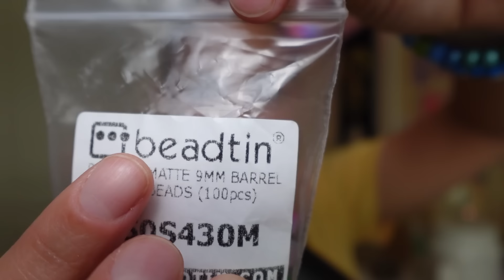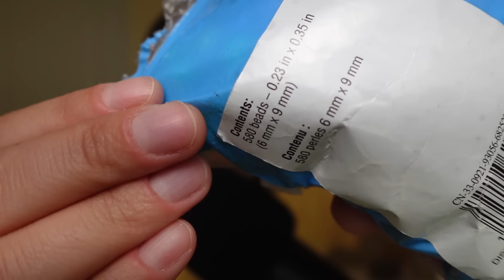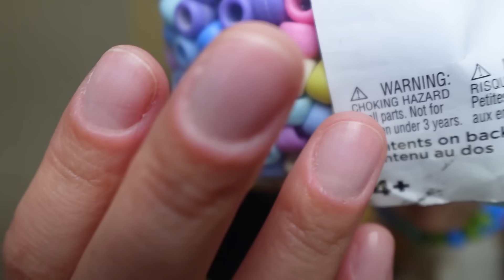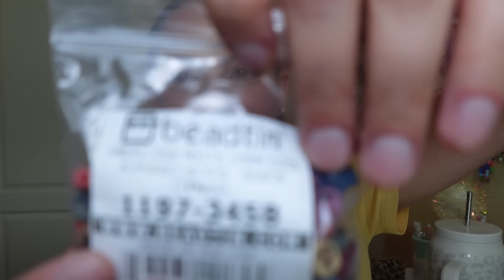ASMR My *Favorite* Beads from My Collection 😊🌈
🌈My Links🌈

🌈Triggers In This Video🌈
Cardboard Tapping
Crinkles
Mic Scratching
Packaging Sounds
Rambling
Rummaging
Show & Tell
Storytime
Tapping
Tracing
Whispering

🌈Time Stamps🌈
0:00-1:39 Intro
1:40-3:44 Rainbow Lollipop Charms
3:45-7:14 Gummy Bear Charms
7:15-13:34 My First Pony Beads
13:35-17:54 Americana Farm Mix
17:55-22:23 Funshine Spring Mix
22:24-24:35 Halloween Mix
24:36-26:49 Styles of Pony Beads
26:50-30:36 Matching Bead Sets
30:37-33:23 Odds & Ends
33:24-36:16 Jelly Sparkle Pendants
36:17-38:06 Crafters Square Dollar Tree Pearls
38:07-41:15 Color Change Seed Beads
41:16-42:29 Red Hearts
42:30-45:04 Turquoise Seed Beads
45:05-50:19 Polymer Clay Charms
50:20-51:15 Outro